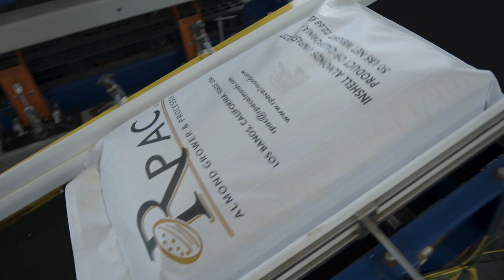RPAC Intro for Almond Buyers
We are almond growers and processors based in Los Banos, California.   We supply buyers from every part of the globe with high quality almonds they can rely on. We continue to invest in technology and state-of-the-art equipment to deliver the highest quality product.